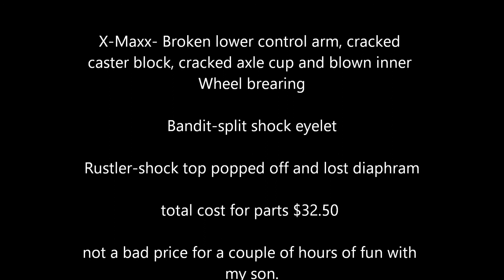RC Bashing at Action Park GP 9 2 19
Took the Traxxas X-Maxx, Bandit and Rustler to Action park GP for a little bashing fun.

One of these days I will figure out how to change the Date&Time stamp on the camera.

X-Maxx running on 8s with MAX6 ESC

Bandit converted to VXL with oversized front and rear tires running on 3s

Rustler converted to VXL running on 3s